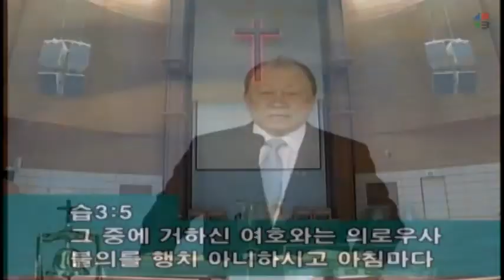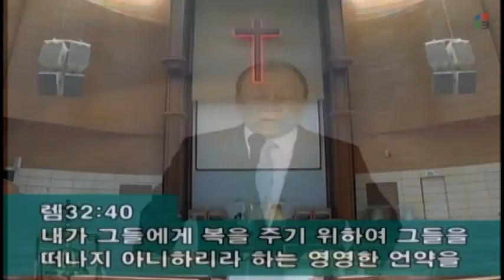2021 05 16 SUN D E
By one heart one way, to receive blessings for the month of the family
Isa 43:13